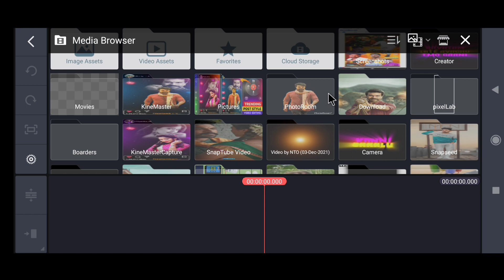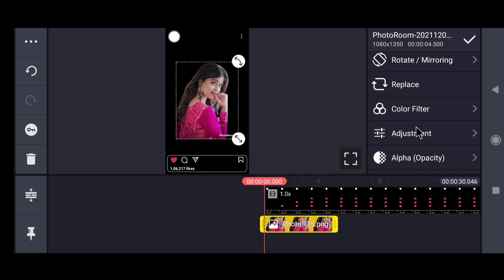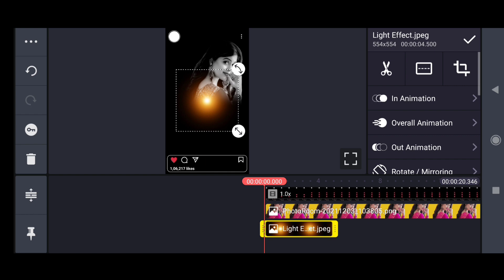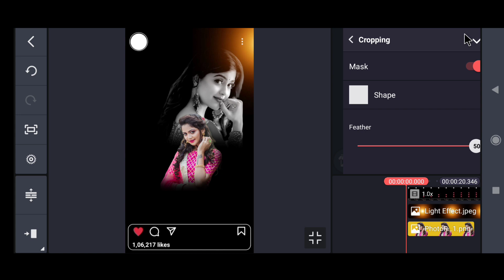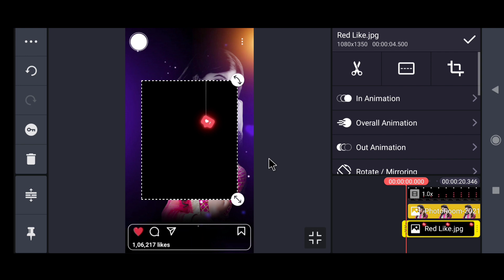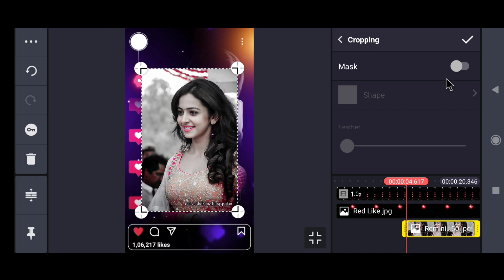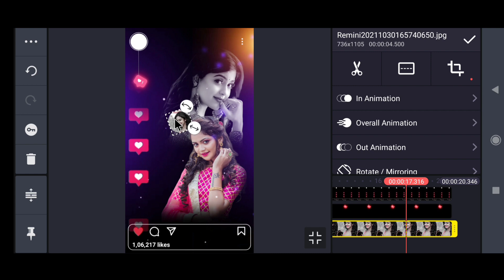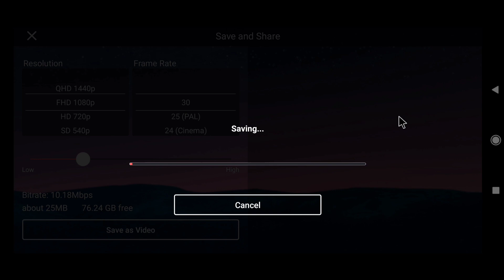New Style Video Editing In Kinemaster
⏬ Download Links